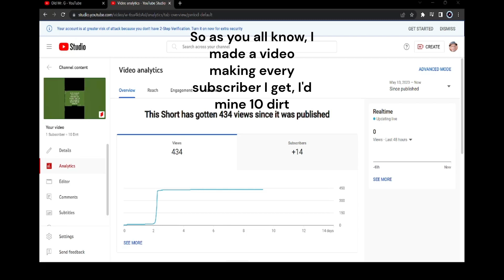1 Subcriber = 10 Dirt - Finally Mined the Dirt